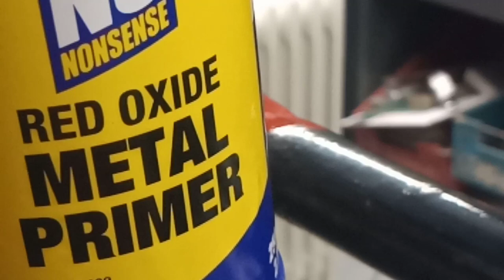BSA Bantam D7 Swinging Arm Suspension Unit Mount Repair - Maximat Lathe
Another job on the D7 Bantam. Replacing a Rear Suspension Unit Mount on the Swinging Arm.

Making the part on the faithful Maximat Lathe and welding it to the Swinging Arm.

Check out other great YouTube channels that really inspire me:

Michael Waller - @BritanniaMotorcycles

AG Engineering - @AGEngineering

Coleman Customs @ColemanCustoms

Carl Wilson - @carlwilson1772

Dale Sweger - @montana2strokeracer

Cain Beeping - @cainbeeping8480

Best wishes,

Dean